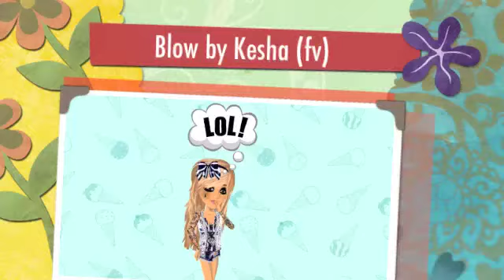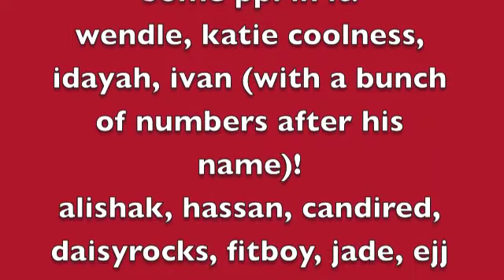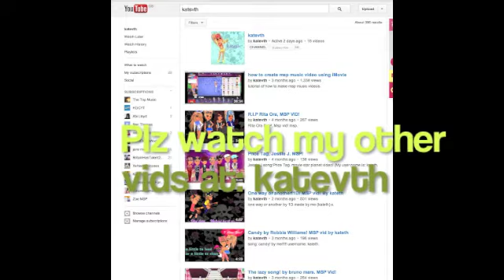Blow!Kesha!MSP vid! By kateth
blow by kesha msp vid by me!